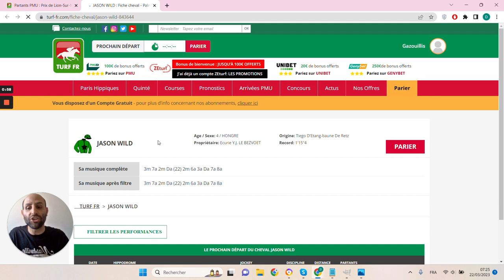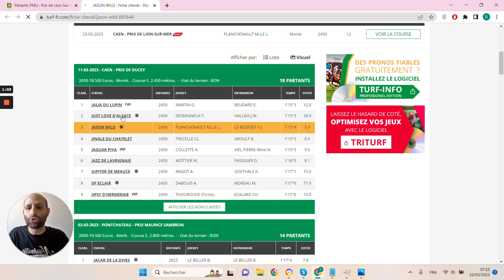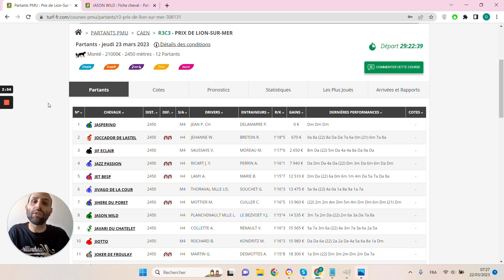🔥1 jour 1 pari 🔥 Pronostic du 23/03 : Bien parier et gagner aux courses hippiques !